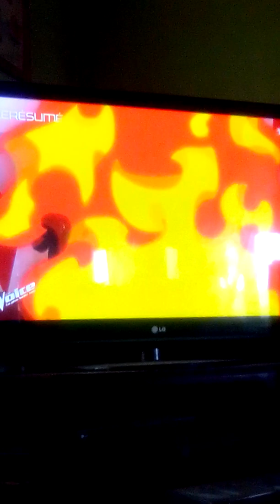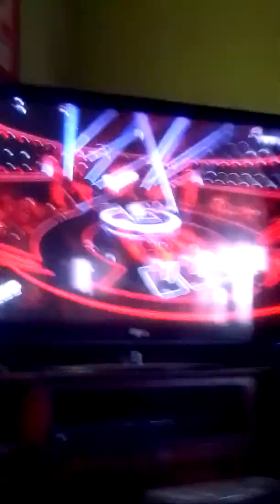Le résumé de Fred longbois